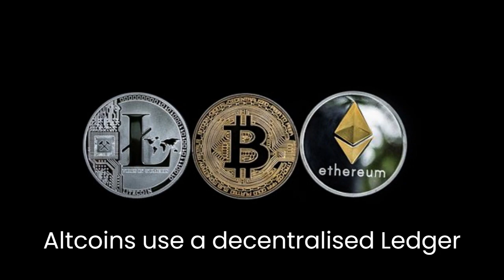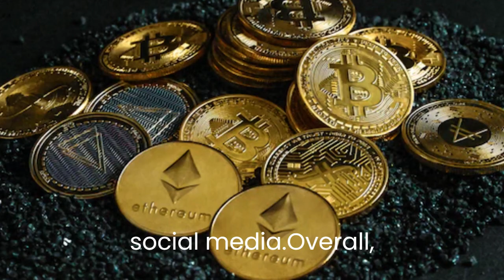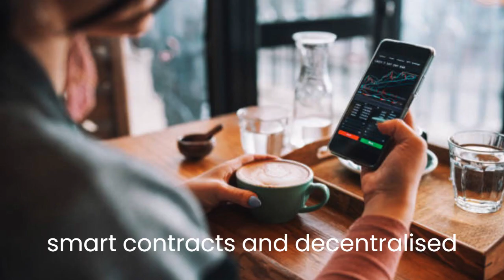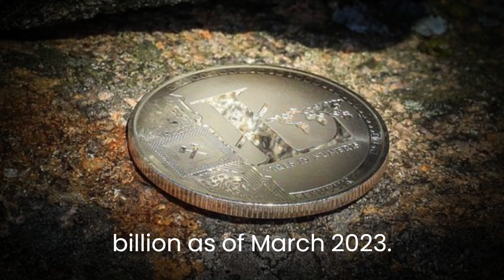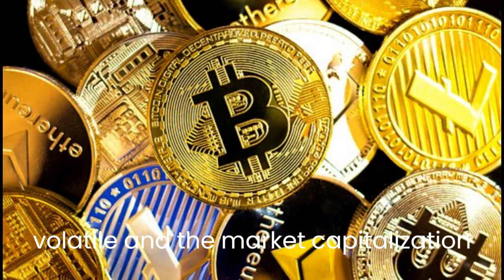EXPLORING THE CRYPTOCURRENCY REVOLUTION; THE WORLD OF ALTCOIN Made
LEARNINNG ABOUT ALTCOIN